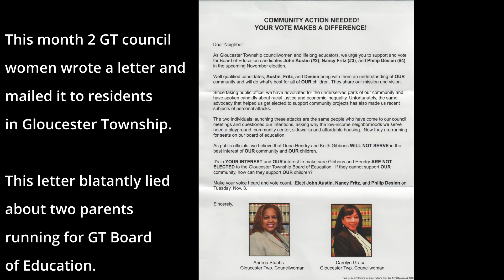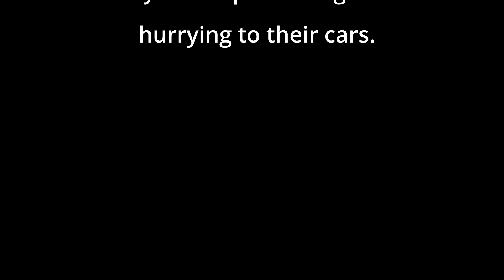Gloucester Township parent speaks up after a political attack by council members.